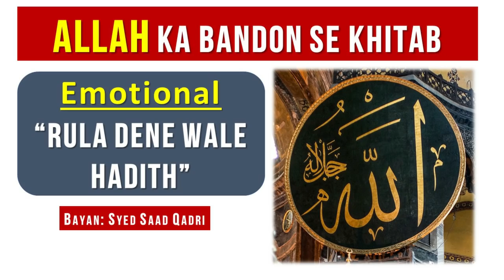Allah ka Bandon se Khitab